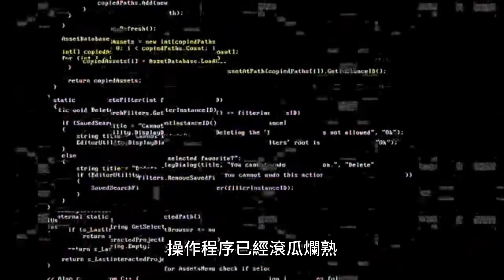生命的旅程：迎接新事物，遺忘舊時光，無盡轉變與挑戰